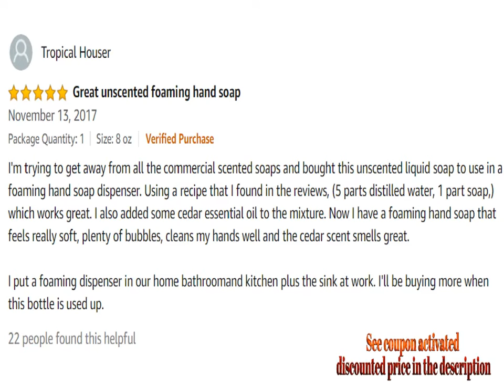Dr Bronner s Pure Castile Liquid Soap Baby Unscented 8 Ounce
For Both Prime & Non-Prime Customers

Product Name : Dr. Bronner’s Pure-Castile Liquid Soap – Baby Unscented - 8 Ounce

Product Description :

BABY UNSCENTED.  With no added fragrance and double the olive oil, our Baby Unscented Pure-Castile Liquid Soap is good for sensitive skin – babies too (though not tear-free!)

SMOOTH AND MOISTURIZING.  Dr. Bronner’s Liquid Pure-Castile Soap offers organic and vegan ingredients for a rich, emollient lather and a moisturizing after feel. It uses organic hemp, olive, and coconut oil to nourish your clean, healthy skin

NATURAL.  Smooth and luxurious soap with no synthetic detergents or preservatives, as none of the ingredients or organisms from which they are derived are genetically modified. Use on your hands, face, or hair, or dilute your soap for a multi-use cleaning product

CERTIFIED ORGANIC AND VEGAN.  Certified organic by the USDA National Organic Program and certified Vegan by Vegan Action. Dr. Bronner’s is also a proud supporter of animal advocacy organizations, and is Leaping Bunny certified cruelty-free

RECYCLED PACKAGING.  Packaged in 100% post-consumer recycled (PCR) plastic bottles. Dr. Bronner’s is committed to environmental protection, ethical sourcing, and fair trade practices

Comment Your Options About : Dr Bronner s Pure Castile Liquid Soap Baby Unscented 8 Ounce